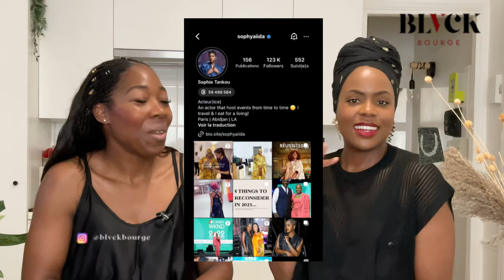#6 Arracher sa liberté pour percer à Hollywood ✨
Je reçois pour cet episode ma 1ere Invitée, et pas des moindres, la Media Queen, Actrice, Femme de Vision : Sophy Aiida. Elle donne très peu d’interviews et on n’imagine pas combien en venant d’un background favorisé, elle a dû faire un prison break pour pouvoir percer dans le monde du Show business . Je vous souhaite bonne écoute, et apprécie vos likes, commentaires, et partage.